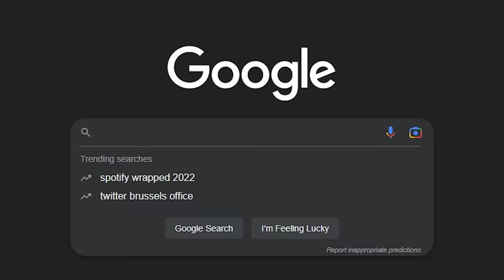This mod turns Minecraft into an RPG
Minecraft is a sandbox game developed by Mojang Studios. In Minecraft, players explore a blocky, procedurally generated 3D world with virtually infinite terrain and may discover and extract raw materials, craft tools and items, and build structures, earthworks, and simple machines. Depending on their chosen game mode, players can fight hostile mobs, as well as cooperate with or compete against other players in the same world. Game modes include a survival mode and a creative mode. There is also a wide variety of user-generated content, such as modifications, servers, skins, texture packs, and custom maps, which add new game mechanics and possibilities.

Editors:
Kippesoep001